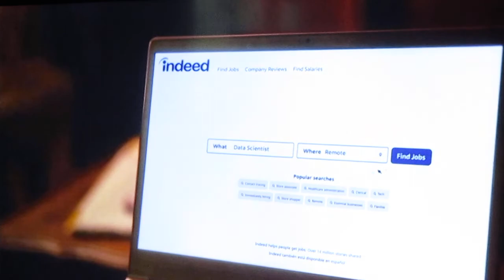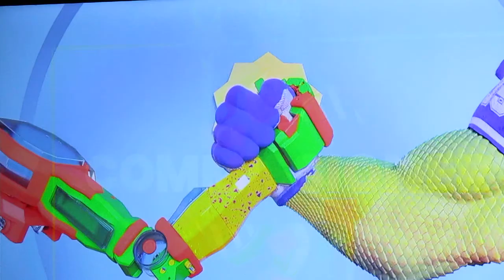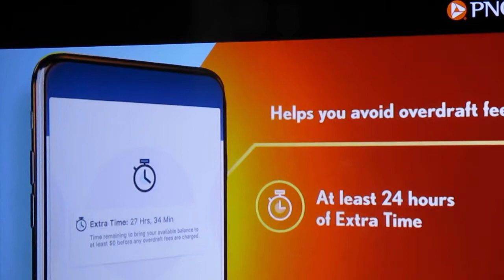The Cleveland Cavaliers Team Against The Houston Rockets In The Summer League Basketball #19